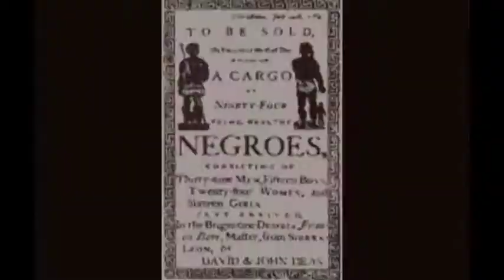Teaser du spectacle "Un Dia Kissas"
Découvrez le teaser du spectacle "Un Dia Kissas" créé par Pascale Saly, directrice pédagogique de l'école de danse Paralasalsa de Paris. Un véritable spectacle de métis art et de danse mêlant poésie et art vivant.

Facebook : Paralasalsa l'Ecole de danse